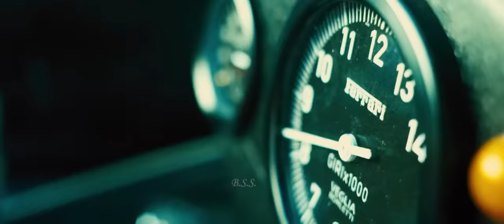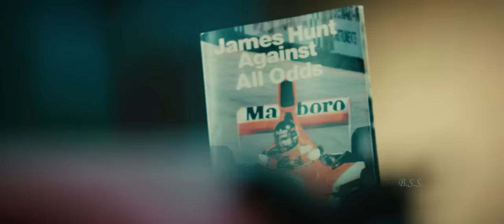Rush Movie Explained In Hindi/Urdu